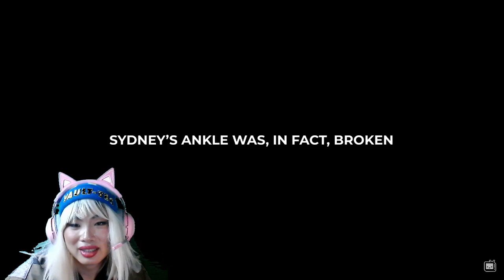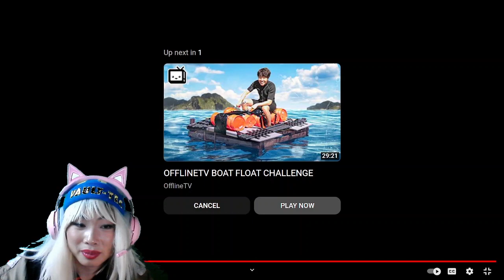ABSOLUTE INSANE TRICKS - Reacting to OFFLINETV TRIES PARKOUR TRAINING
Holy crap these guys know how to jump

Tags

––– ♪♫ Artists' Links ♫♪ –––